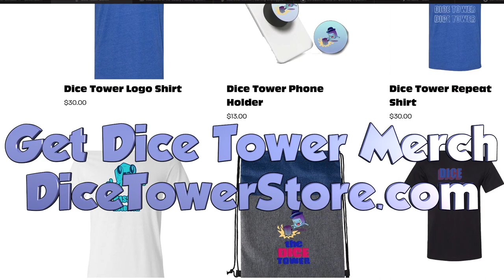Sensor Ghosts Flash Review with Zee Garcia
A Dice Tower Flash Review!